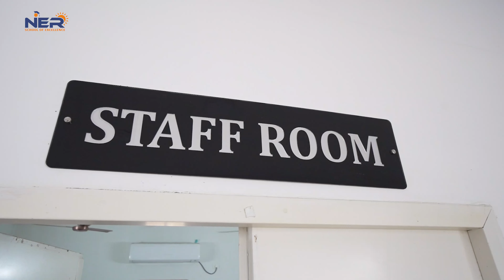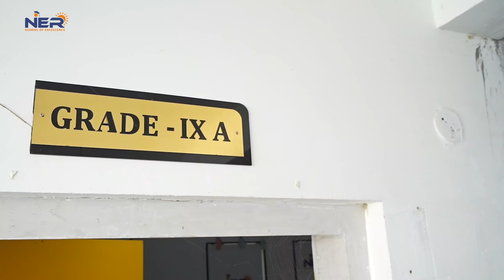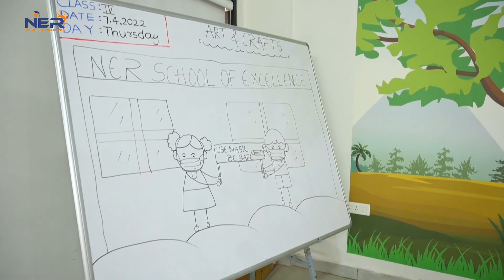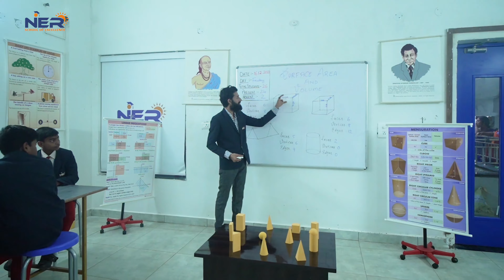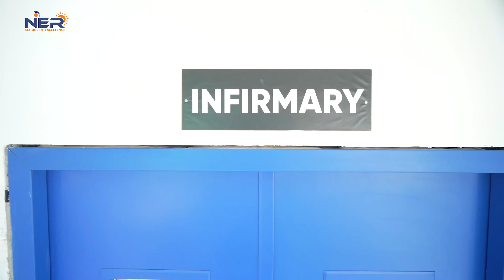NER School Tour Video